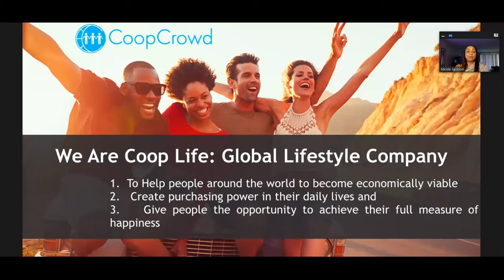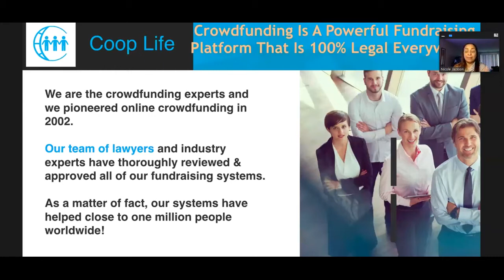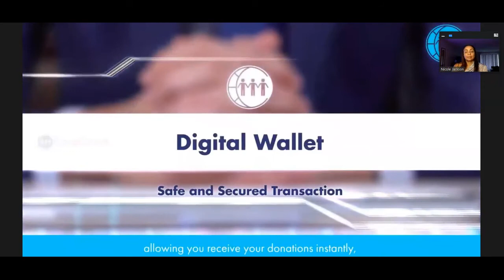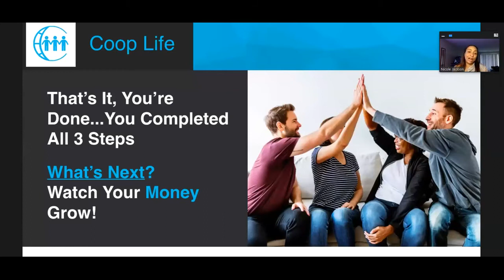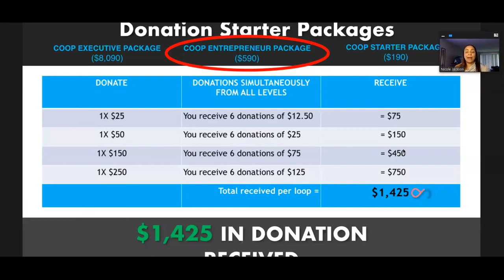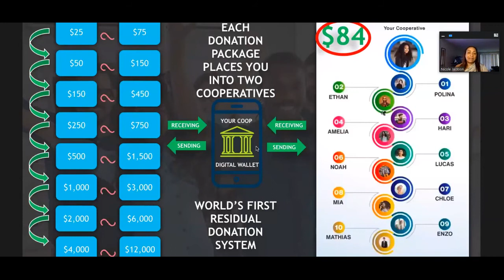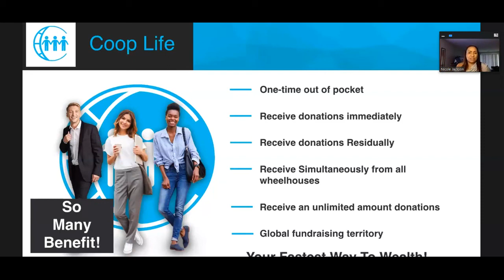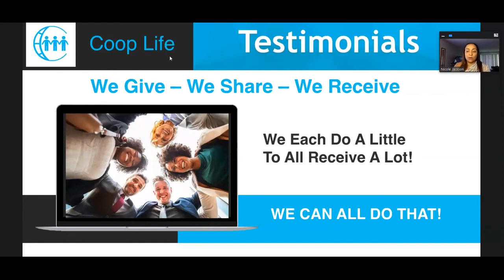COOPCROWD & COOP5050 OVERVIEW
Coop Crowdfunding With Residual Donations of $100 To $1,000 A Day Possible.

Even if you hate money, coo5050 will FORCE you receive some
ongoing fore life. All it takes is JOIN.

COOP5050 is the first and only leading
opportunities in the entire world that
has impacted the lives of millions of people financially
and currently and ongoing empowering millions of people
to change their lives financially.

COOP5050 is the only Company in the world whos Product
is actually money. So, if you need the product Money,
COOP5050 is your best partner and company.

Amazing and Powerful opportunity with total automation.
No human interference ever. There's never been anything like this.
One time Payment, then earning for life, even after you
are long gone, money in your account will keep growing.

Welcome to coo5050, the world´s first self-Driving Economy.
You can join one of the trending most powerful Opportunities
of today using this link here below.
We will even pay for you to get started.
Check to see if you qualify, or how to qualify.

You can start your own prosperous business, backed by a rapidly growing,
multinational company, leveraging unparalleled team leaders
and a revolutionary financial breakthrough technology.